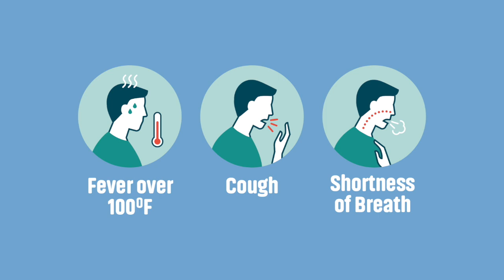Coronavirus Update with Dr. Chris Parsons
Dr. Chris Parsons, Pardee Center for Infectious Disease, addresses what you need to know surrounding coronavirus (COVID-19) and how to be safe.